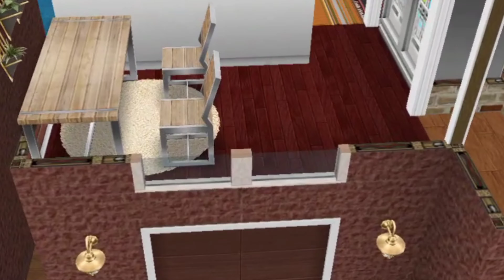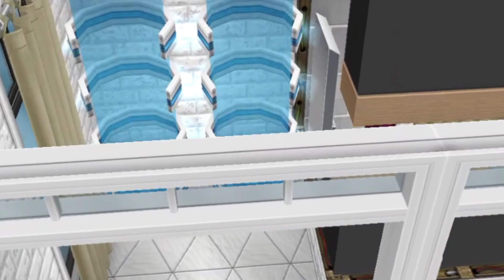TUMBLR HOUSE + NEW LOOK 🏠🌴 REDECORATED HOUSE | The Sims FreePlay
Enjoy viewing my New Tumblr House & New Look of my simself love team. 🥰

𝙏𝙝𝙚 𝙎𝙞𝙢𝙨 𝙁𝙧𝙚𝙚𝙥𝙡𝙖𝙮™